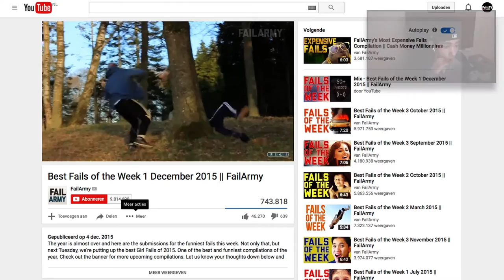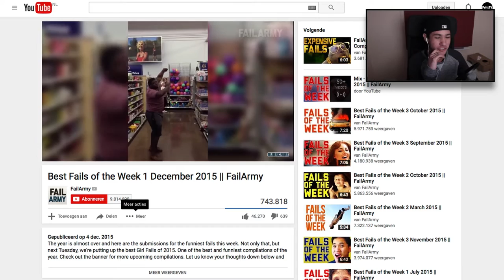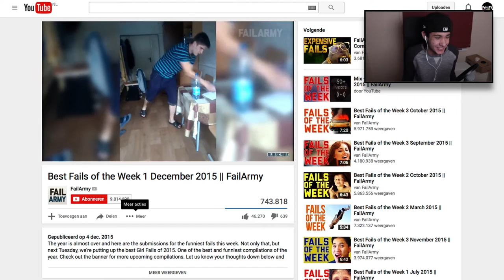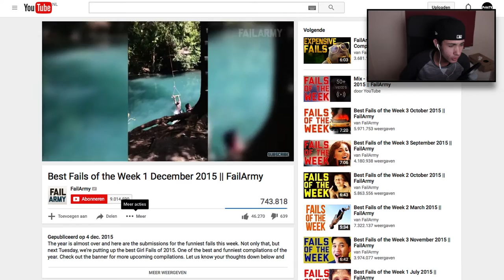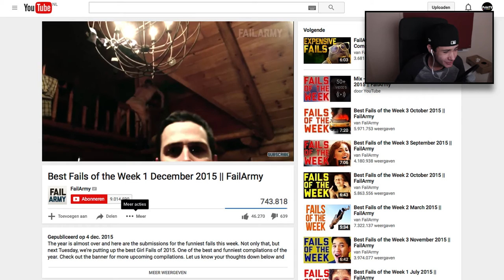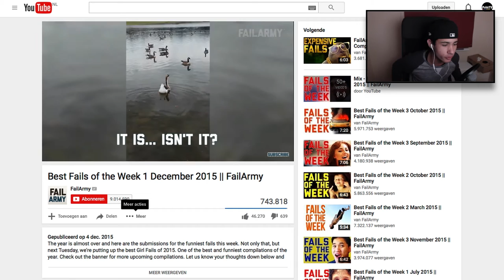SKIPPYBAL OP HOOFD!?!